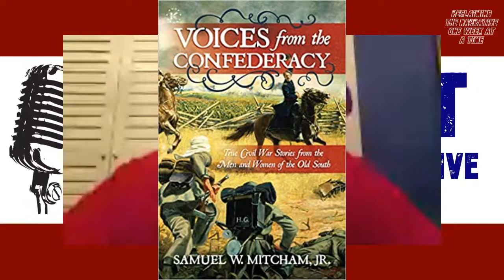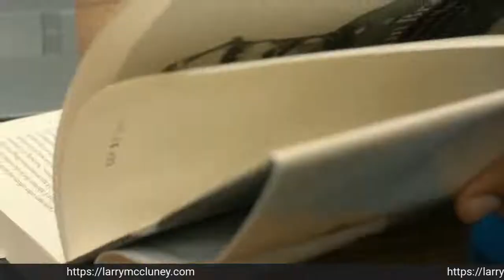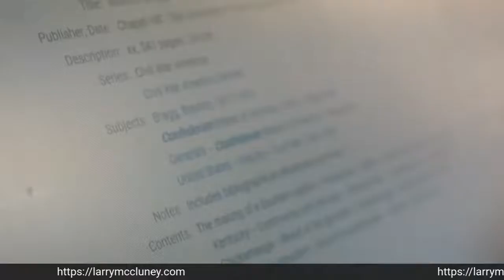SCV CHAT Season 3 Episode 22 Voices from the Confederacy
Join MOOSE and Dr. Samuel W. Mitcham, Jr. as we talk about his new book Voices from the Confederacy! Dr. Mitcham is know for many things including his book Bust He’ll Wide Open The Life of Nathan Bedford Forrest. Make sure to tune in tonight for an amazing episode of SCV CHAT.